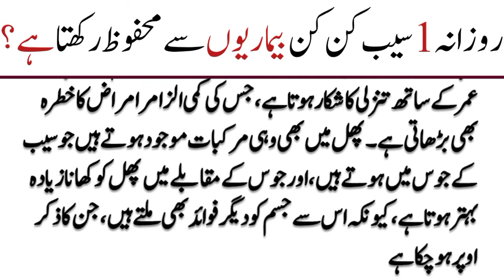Apple Khane Se Kya Hota Hai |Apple Khane kKe Fayde| Desi Totkay | Magazine totkay | @urdusite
Desi Totkay | Magazine totkay | @urdusite |